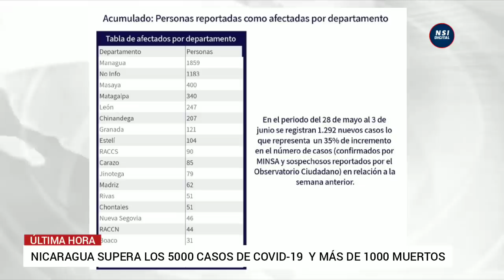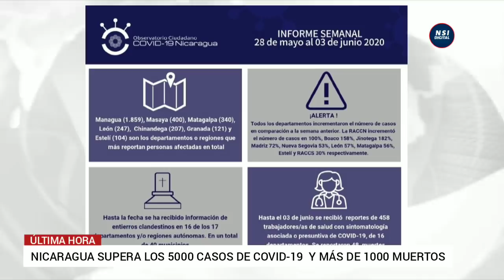NICARAGUA SUPERA LOS 5000 CASOS DE COVID-19 Y MAS DE 1000 FALLECIDOS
📍El Observatorio Ciudadano Covid-19 reporta 5027 casos de covid-19 en Nicaragua y 1118 fallecidos hasta el 3 de junio.
📍El Ministerio de Salud de Nicaragua desaparece del algoritmo de tratamientos  al interferón cubano luego de invertir más de 5 millones de dólares en más de 49000 dosis de vacuna.

El Presente vídeo constituye un análisis de opinión sobre la situación sociopolítica actual de Nicaragua, la redacción del guión, la voz, así como el análisis del video son obra integra de NSI NOTICIAS NICARAGUA, las fotos y/o vídeos que se utilizan para hacer referencia son a modo de enriquecer el contenido gráfico del video, siempre respetando los lineamientos de la comunidad y apagados a la Ley de Copyright de los Estados Unidos de América.